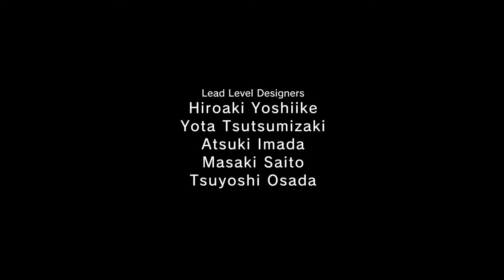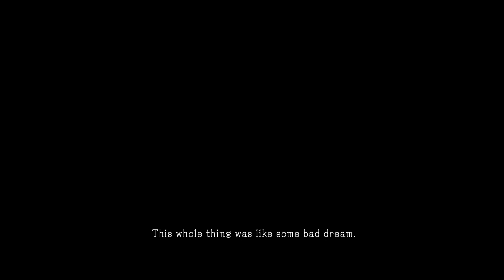Metal Gear Solid V Ground Zeroes | Jamais Vu | S Rank | Hard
MGS back on PC, can't wait for Phantom Pain. This one looks neat and controls are very enjoyable.

Side Op: Jamais Vu, Hard difficulty, S rank.